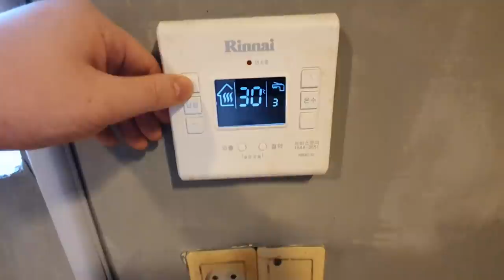Day63. 턱걸이 밴드야 오래오래 잘 살아야 한다 Have a Long and Prosperous Life, Pull-Up Assist Band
30살 고도비만.

밴드야 잘가라.